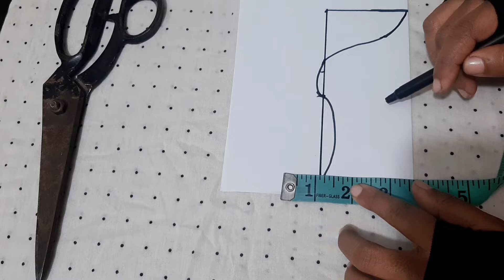সামনের গলা পানপাতা ও পেছনের গলা গোল গলা একসাথে কাটিং দেখুন। simple neck design cutting.